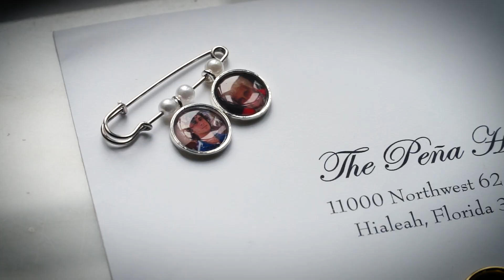Vanessa & Chris Wedding Recap 11 9 2019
Wedding video, Miami wedding videographer, bride and groom, wedding day